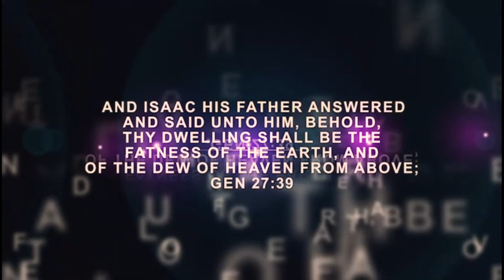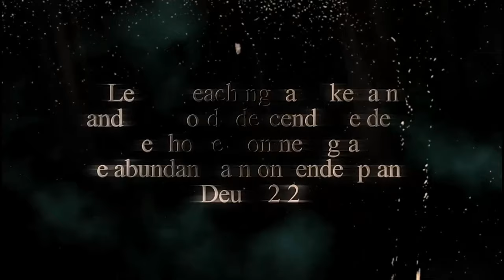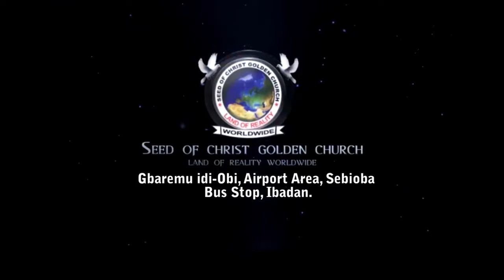IRI OWURO {MORNING DEW} Sunday 4th Feb 2024 with Babasebioba